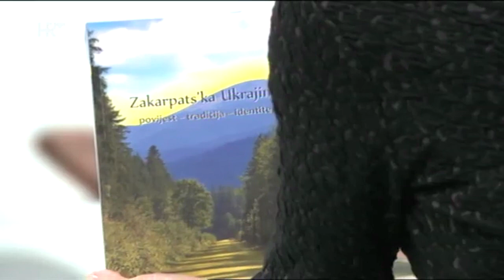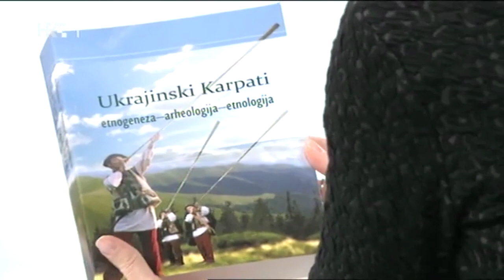O Privredniku na HRT-u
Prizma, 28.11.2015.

Gostuje potpredsjednica Privrednika Olivera Radović